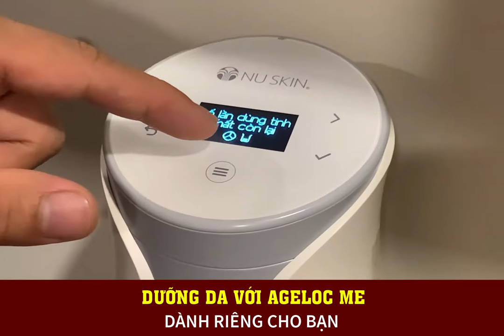Bước 3 - Bên cạnh làm giàu - thì cũng cần làm đẹp